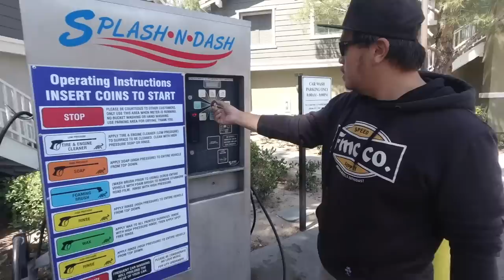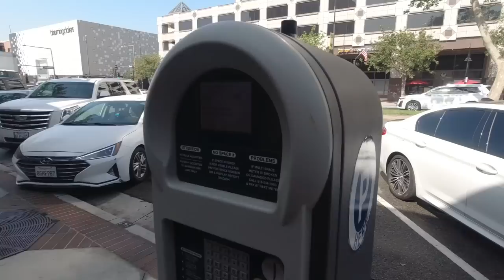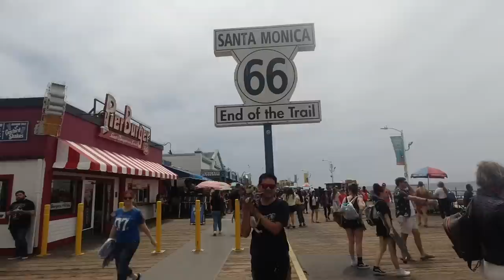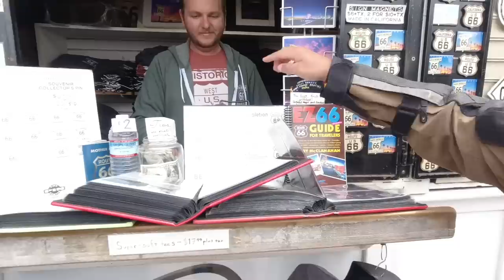EP. 69 : Ketemu Youtuber Terkenal Asal Indonesia di LA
Kena Portal Kharisma Rider dan diajak keliling ke beberapa Spot Wisata di California khususnya Los Angeles.

Salam Adventure.